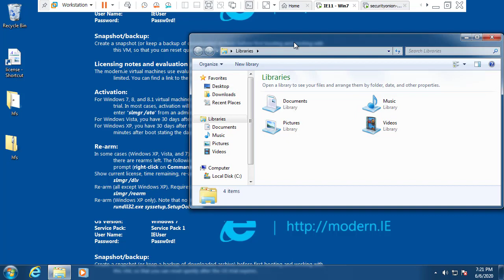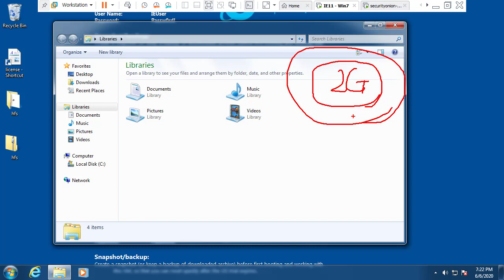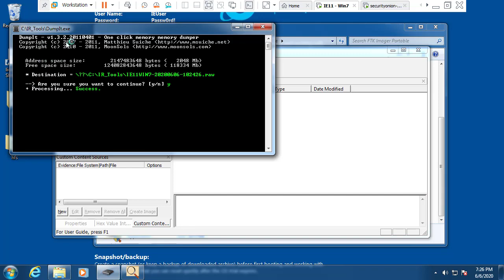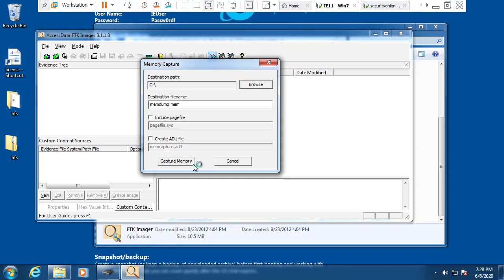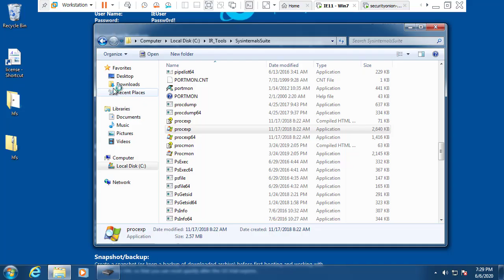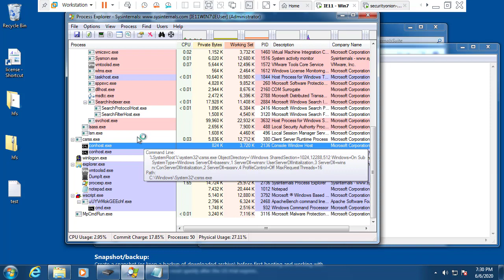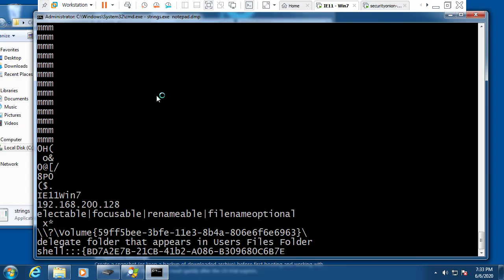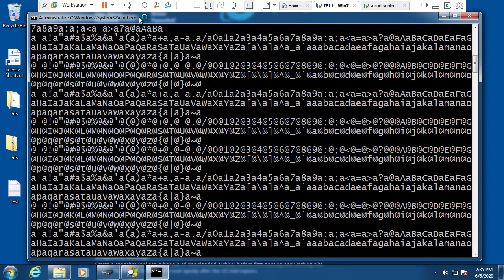메모리 덤프 방법과 추출된 메모리내 중요 정보 확인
보안프로젝트 )에서 제공하는 IT보안 강의입니다. 이번 강의 주제는 "메모리 덤프 방법과 추출된 메모리내 중요 정보 확인" 입니다.

전체 메모리 덤프를 통해 포렌식 분석, 침해사고 분석 과정 악성코드 분석에 활용될 수 있으며, 부분 메모리 추출을 통해 모의해킹 분석 과정에서 활용할 수 있습니다.